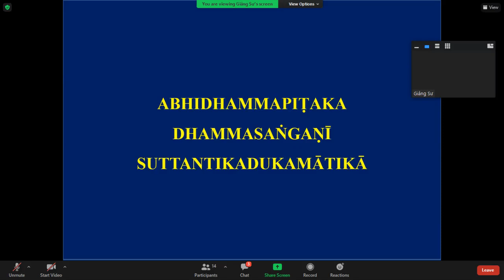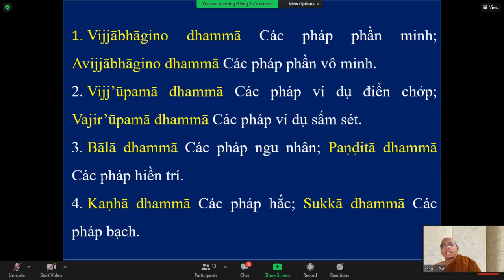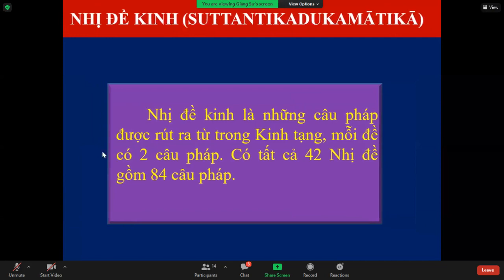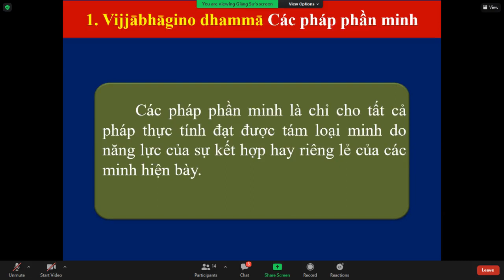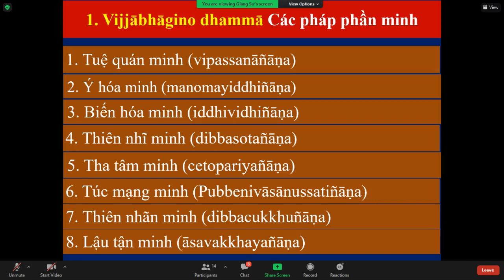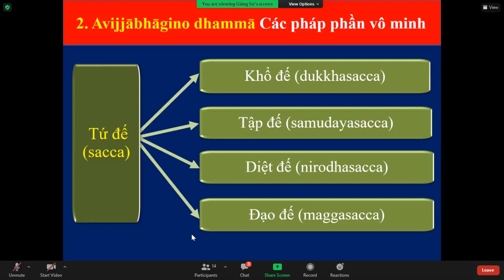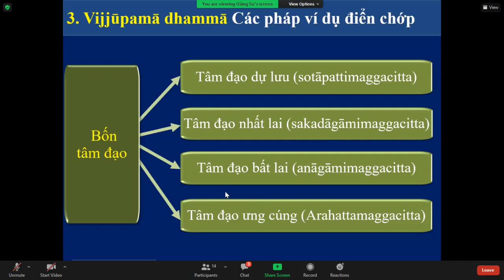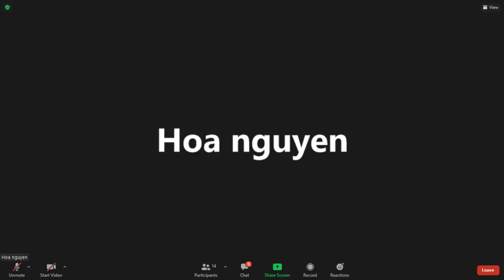48_THẮNG PHÁP TẬP YẾU LUẬN - Bài: BỘ PHÁP TỤ (DHAMMASAṄGAṆĪ): _TK Tịnh Tuệ Thứ Bảy Dec 25-2021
48_THẮNG PHÁP TẬP YẾU LUẬN - Bài: BỘ PHÁP TỤ (DHAMMASAṄGAṆĪ): Nhị đề kinh (Suttantikadukamātikā) I, II:Các pháp phần minh ,Các pháp phần vô minh ,Các pháp ví dụ điển chớp ,Các pháp ví dụ sấm sét-_TK Tịnh Tuệ Thứ Bảy Dec 25-2021